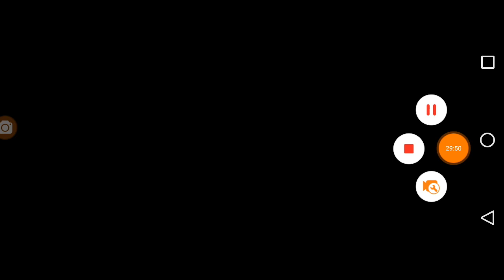Perú vs Costa Rica POST JUEGO 2019/06/05 21:01´29